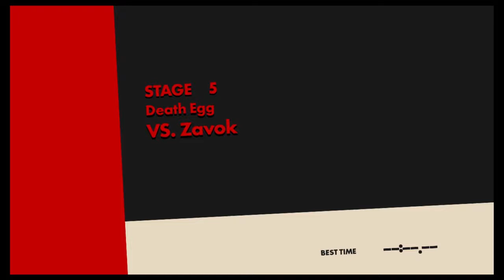Sonic Forces: Part 2 - Automario vs Autosonic at the Autolympics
Sonic world torture is like real torture but you have to watch our show, so it's worse